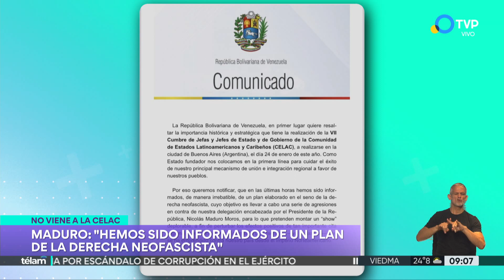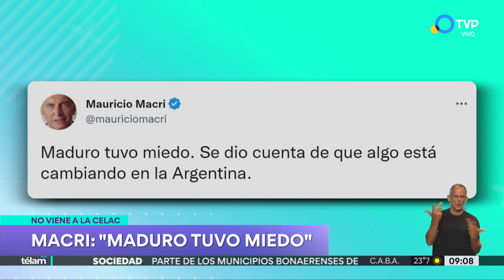La agenda de la VII cumbre de la CELAC que empieza en Buenos Aires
El encuentro de jefas y jefes de Estado de la Comunidad de Estados Latinoamericanos y Caribeños se inaugurará en el hotel Sheraton, con la asistencia, por primera vez, de las 33 naciones que conforman el foro. Las ausencias, los ejes y el retorno de Brasil.